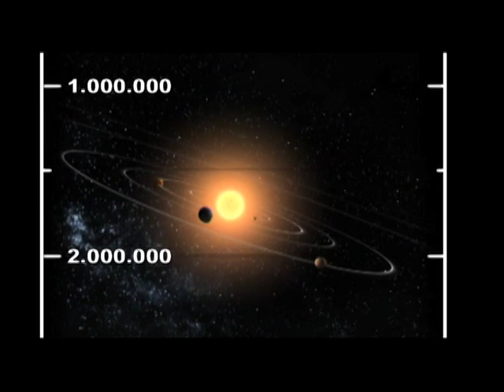From the Big Bang to Our Planet Earth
There are elements of the book of Genesis  that the Big Bang theory does not explain. This video by Goya Production  explores significant evidence by theologians and scientists that tells  us why creation is compatible with the theory of evolution.